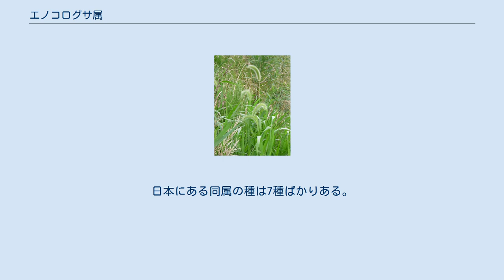エノコログサ属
エノコログサ属 Setaria は、イネ科植物の一群で、丸っこい小穂をつけ、花序の枝先が芒状に尖る。
エノコログサやアワを含む。
 一年草または多年草で葉は扁平、種によって縦皺が入る。
花序は円錐花序であり、主軸から出た横枝に複数の小穂を並べる形をとる。
またその枝が多く針状の突起に変形する。
小穂は卵形で先端が丸く、内部には小花を一つだけ含む。
第一穎から第三穎までは膜質で小穂より小さく、特に第一穎はごく小さい。
革質の第四穎が果実を包む。
小穂の下部からは多数の針状突起を出す。
 この円錐花序の側枝が長いものはまばらに広がった円錐形の穂をつける。
イヌアワなどはこれに当たる。
だが、多くのものでは側枝はごく短くまとまり、それらの間も狭くなっているため、全体の形が密集した円柱形となる。
結果として、円錐花序の構造は見えにくく、密集した小穂の間から伸び出した針が一面に出て、時に瓶洗いのブラシのような外観になる。
 エノコログサの小穂は、果実が熟すると、一個の種子（実際には果実）を鱗片が包んだものに見える。
小穂の中には花は1つしかない。
しかし、本来は2つの小花があるべきもので、そのうち1つが退化したものと解釈されている。
 穂の軸から出る、短い柄の先に、普通は1個の小穂がつく。
第一包穎は背が低くて横長で、表側の基部を包む。
第二包穎は第三穎と共向き合って小花を包んでいる。
その内側には護穎と内穎に包まれた花がある。
本来は、第三は消失した小花の護穎であったもので、小花の消失とともに内穎もなくなったものである。
 世界の暖地を中心に100種が知られる。
 もっとも有名なものはアワである。
中国の黄河流域が発祥と言われ、五穀の一つとされる。
これはエノコログサを原種とする。
日本ではエノコログサ類は普通な雑草である。
 エノコログサ属（学名：Setaria）の特徴は、先に述べたような小穂を円錐花序につけるものである。
また、小穂のつく枝に刺状の突起をもつ。
世界に約100種が知られる。
日本にある同属の種は7種ばかりある。
 ^ 記載は主として佐竹他(1999)p.100 ^ 許田(1997),p.283